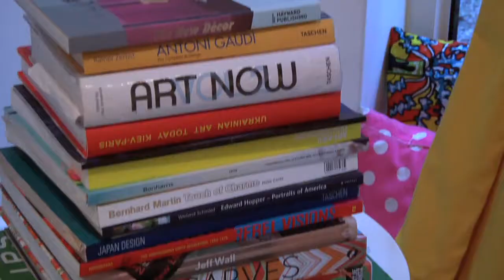Misha Milovanovich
After graduating from Central Saint Martins in the nineties, Misha Milovanovich's first foray into the world of fashion was as a model for the likes of Yves Saint Laurent and John Galliano. Now she's married her love of fashion and design to produce her own collection of limited edition luxury handcrafted silk scarves, launching at Damien Hirst's gallery, Other Criteria on 16 March. Here, she tells us about her work as both model and artist, and gives us a preview of her favourite pieces.